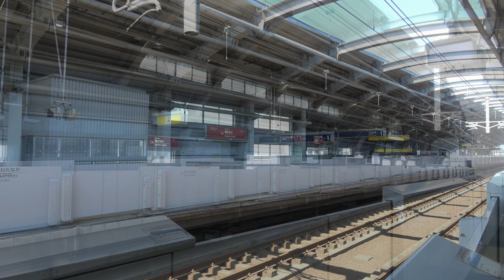【速すぎる高速列車】つくばエクスプレス本気の高速通過集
柏たなかにて、
130km/h級の高速通過を目の前で体感できる恐怖のスポットです。